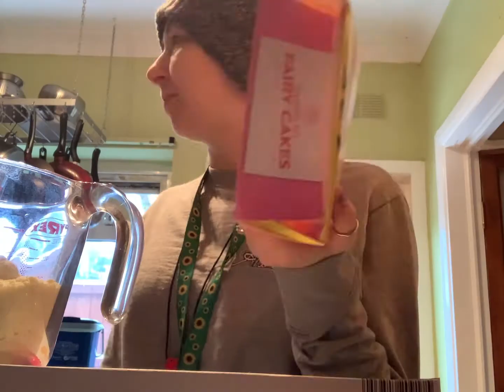Baking Cupcakes with Tourette’s😂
Hi guys!

Here’s me baking cupcakes, Josh helps me a lot in this one, I really had fun making them 😂

Stay Safe ❤️